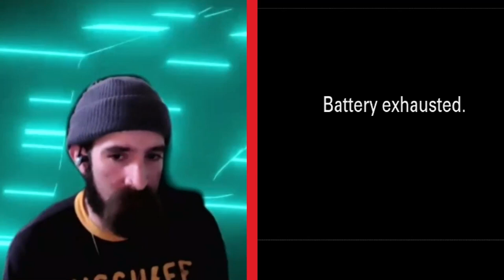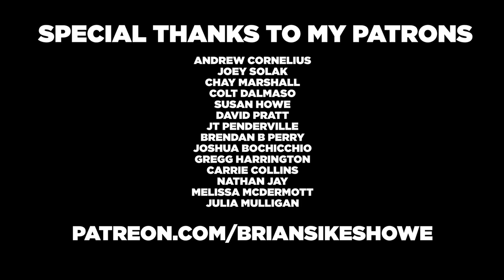Giuseppe Capolupo | Start The Beat Podcast (Episode 374)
Giuseppe Capolupo is a very cool human being with an obsessively curious mind and a thousand stories to tell. He is also the drummer for Metalcore band The Devil Wears Prada. Join us for a fun chat about music, art, finding your path in life, and everything in between. Sit back, relax, and let's Start The Beat!